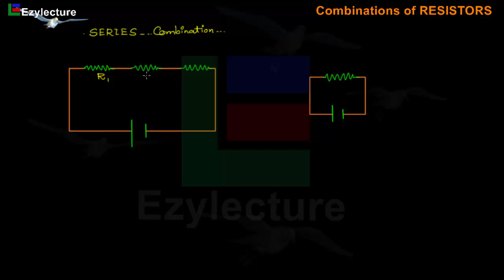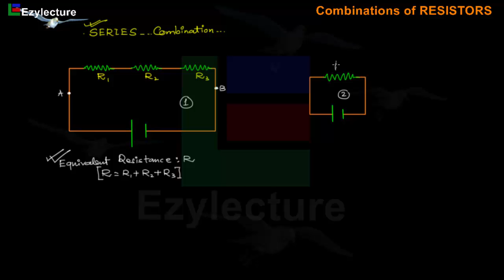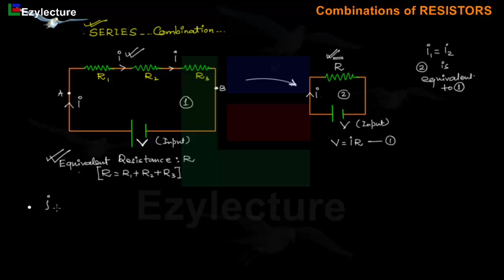SERIES Combination | Class X | CBSE, ICSE, State Boards | Competitive Exams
SERIES Combination | PHYSICS(Science) | Class X | Competitive Exams